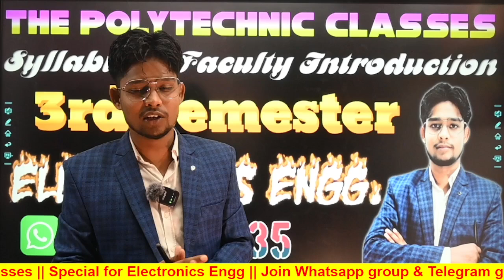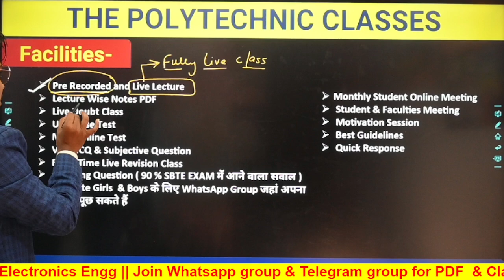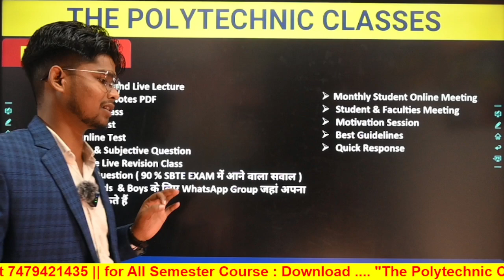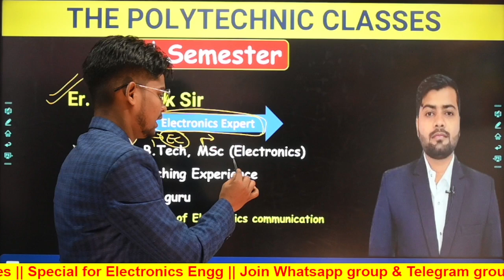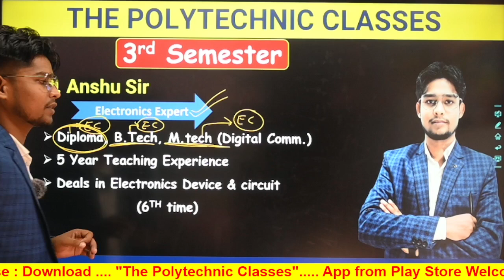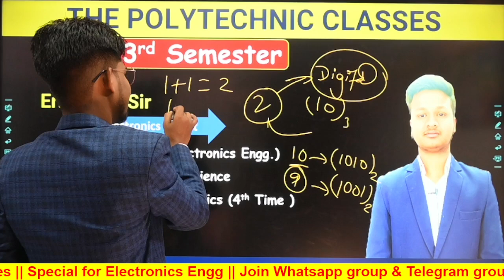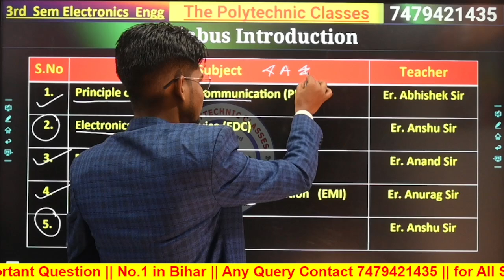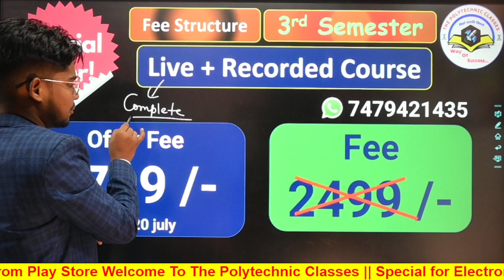3rd Semester || Electronics Engg || इससे अच्छा कही नही || Syllabus & Best Faculty Introduction||SBTE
📌 Digital Electronics
📌LIC PYQ 2022 Numerical
   • 4th EC Crash Course (रामवाण जड़ी-बूटी)
 📌4TH SEMESTER NEW SYLLABUS
   • 4th Semester (New Syllabus)
📌4TH SEMESTER (जड़ी बूटी )
   • 4th EC Crash Course (रामवाण जड़ी-बूटी)
📌Linear Integrated Circuit
   • Linear Integrated Circuit (LIC) BY An...
📌Microcontroller & Its Application
   • Microcontroller & Its Application
📌Microcontroller Crash Course
   • 4th sem EC Microcontroller Crash Course
📌Consumer Electronics
   • Consumer Electronics (By-Abhishek Sir)
📌Electronic Equipment and Maintenance
   • Electronic Equipment Maintenance 4th ...
📌Digital Communication System
   • digital communication By Anshu Sir